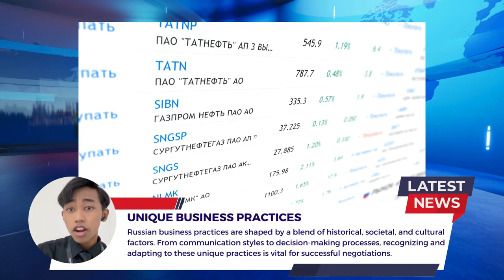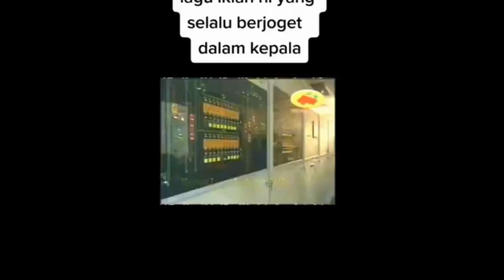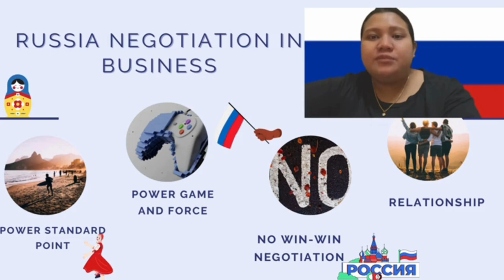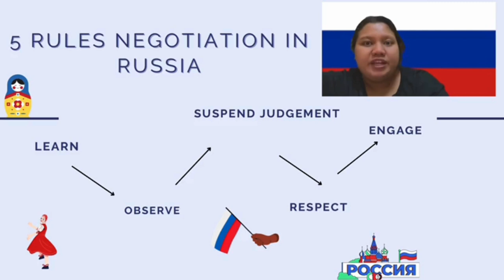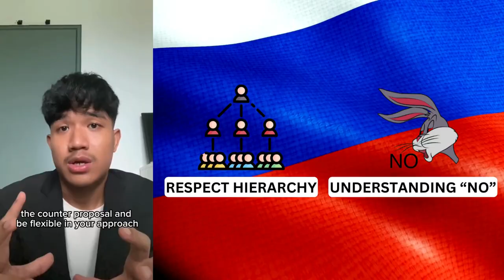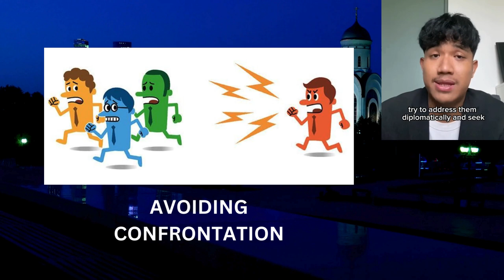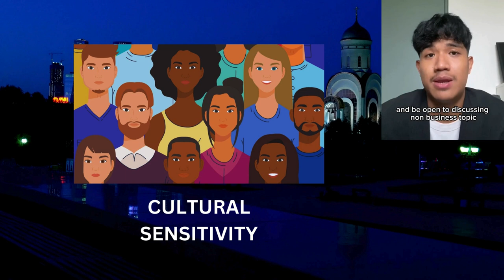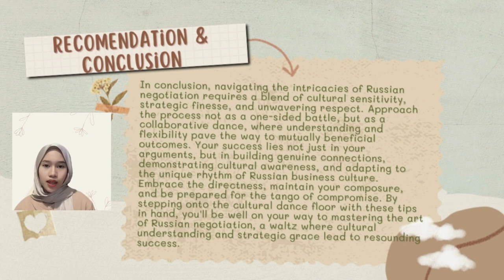Tips For Negotiating In Russia - Cross-Cultural Management October 2023 - IB20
Presentation by Group 7
Topic: Tips For Negotiating In Russia

Team Members:

1.MUHAMMAD AMMAR ADAM BIN BAHARUDIN (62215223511)
2. NADIANA INTAN BINTE ROSLI (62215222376)
3. MUHAMMAD FAIZ BIN ZAMRI (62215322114)
4.MUHAMMAD ADIB ZIKRI BIN MOHD ALI (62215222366)
5. NUR AMIRA AINA BINTI KHAIRUL IZWAN (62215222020)

Lecturer: SIR ZULKARNIAN BIN AHMAD